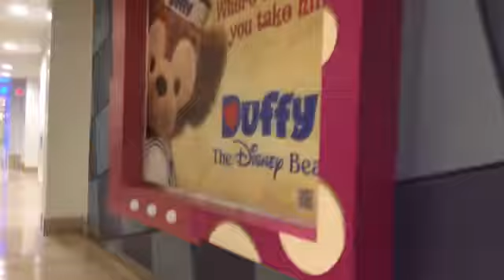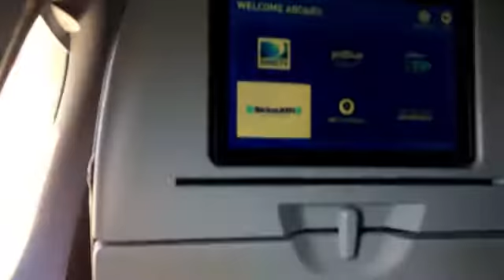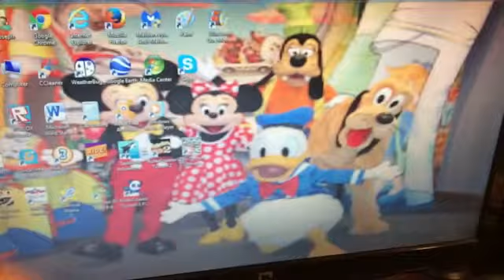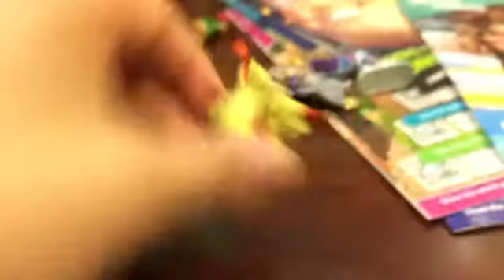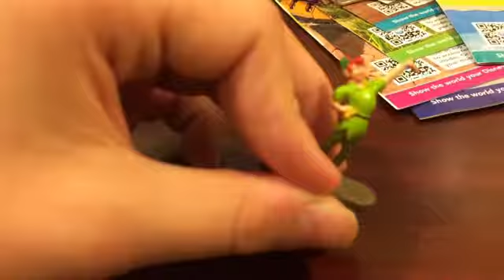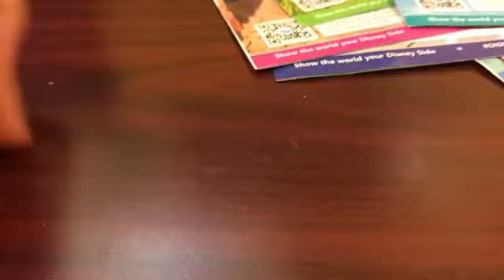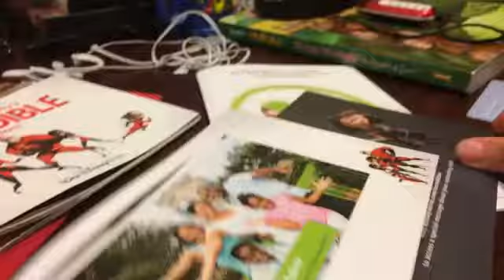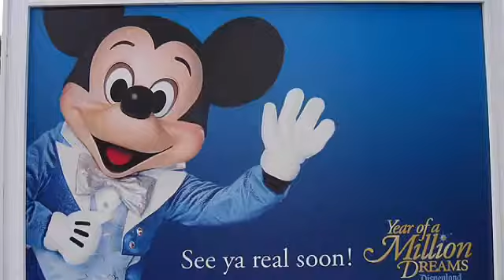Disney World 2015 Recap!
The 2017 recap video coming soon!